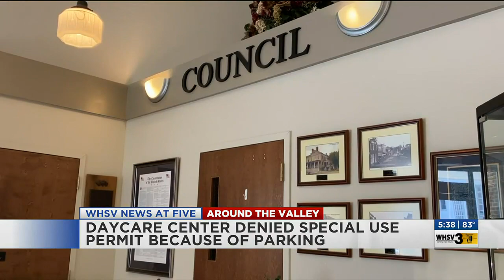Every Child Early Learning Center fighting for second chance at denied permit